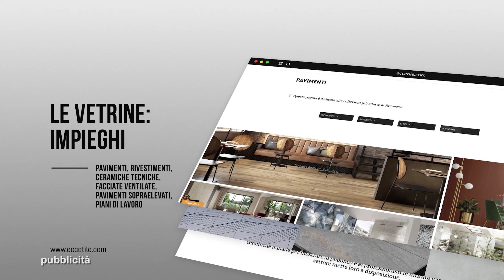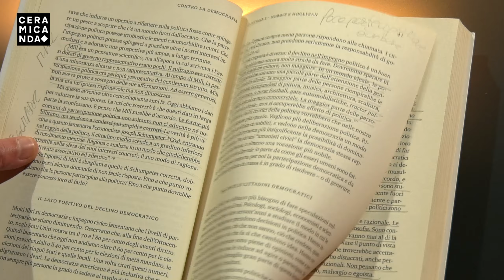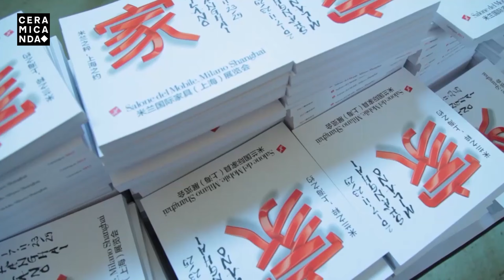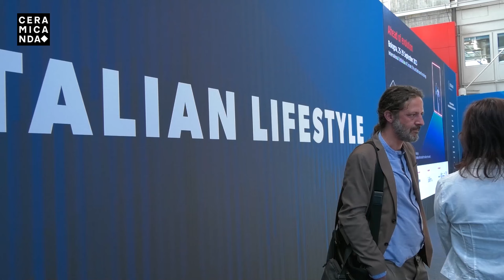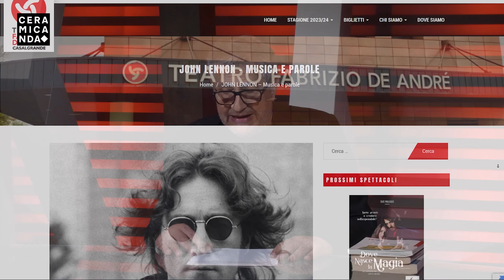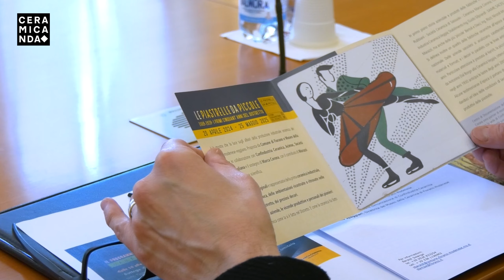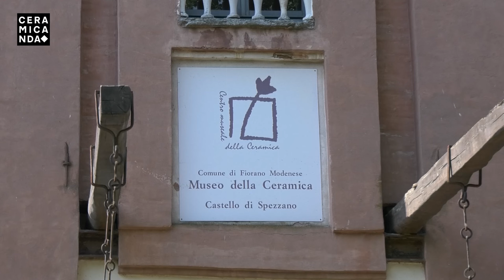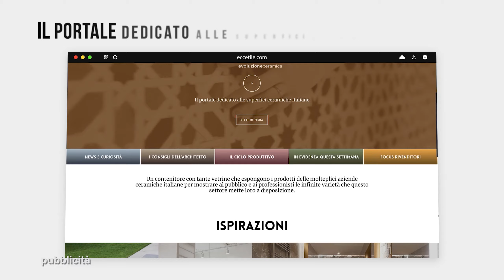12/04/2024 CERAMICANDA P28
EMANUELE ORSINI E’ IL NUOVO PRESIDENTE DI CONFINDUSTRIA.
Abbiamo avuto il piacere di ospitare Emanuele Orsini, neopresidente di Confindustria,
davanti alle telecamere di Ceramicanda. Ne abbiamo estratto i passi salienti.

Voto di scambio, corruzione elettorale nel commento del nostro Direttore Roberto Caroli.

“Le piastrelle da piccole: 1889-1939 i primi 50 anni del distretto” :

la mostra allestita nel museo della ceramica di Fiorano, Castello di Spezzano,
è stata presentata nella sede di Confindustria Ceramica.

Il Tg Dstretto in rete tutti i giorni a partire dalle ore 12: vi invitiamo a scaricare l’app!

Allfortiles in programma al Palakeope di Casalgrande
nelle giornate di martedì 14 e mercoledì 15 maggio 2024:
i dettagli dei convegni.